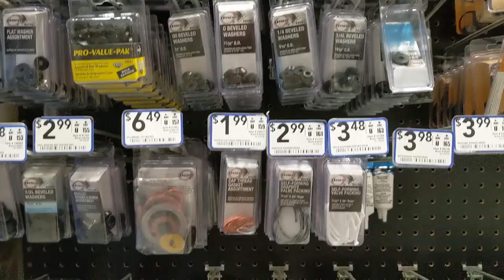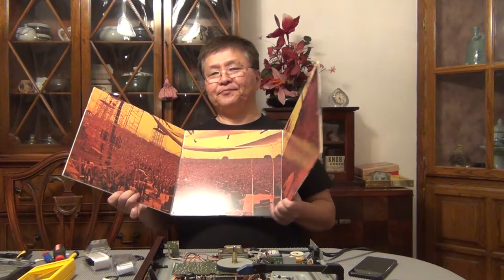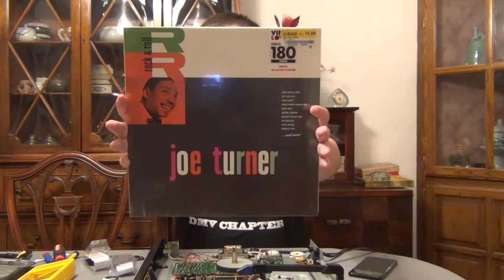How to fix Kenwood KD-65F Linear Tracking Turntable? (Part 2 of ???)